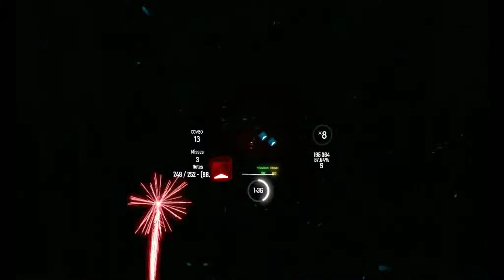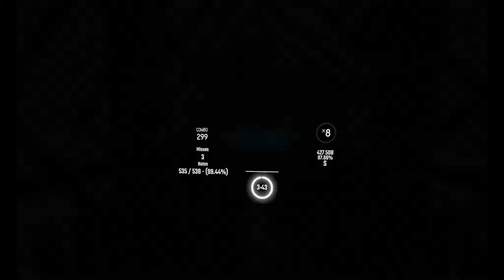Beat Saber - The Darkness - Xilent - Mapped by Rustic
The wall work keeps getting better and better.

These maps are SUCH a treat.

Mappers are on their fucking A game this month. It's ridiculous.